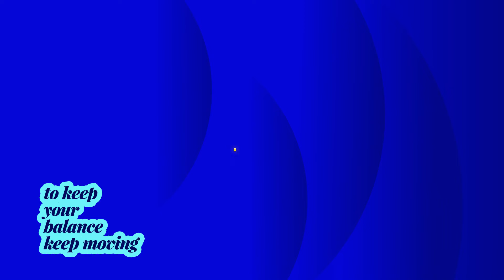Typography Slides Pack After Effects Template